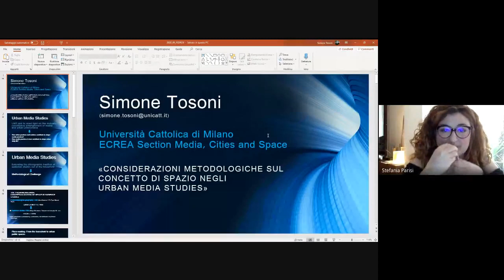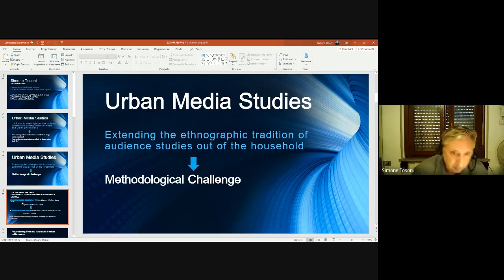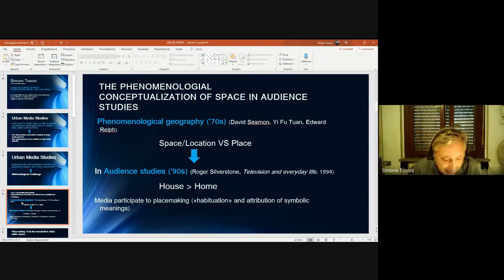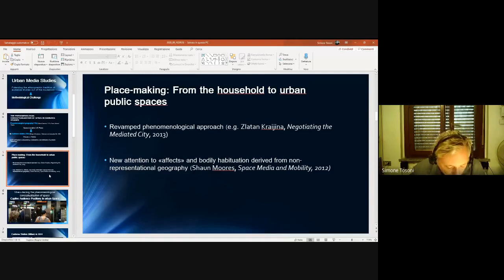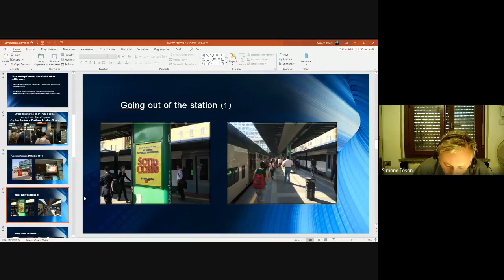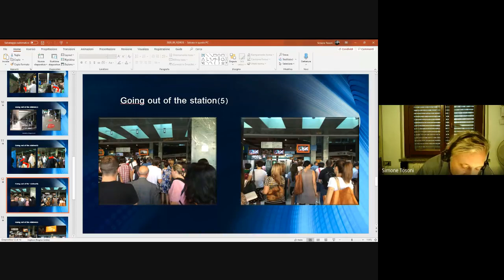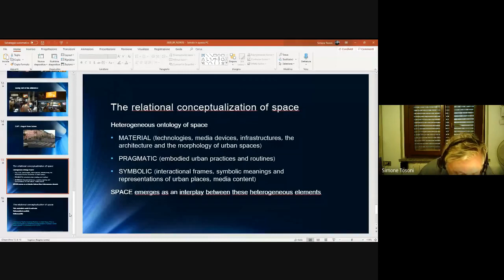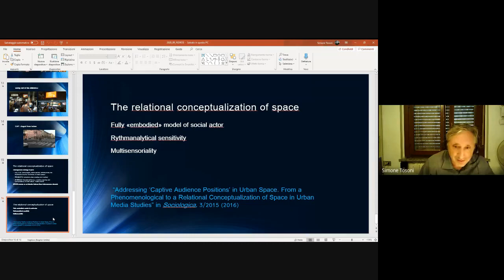Simone Tosoni "Considerazioni metodologiche sul concetto di spazio negli Urban Media Studies"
Convegno "Come cambia il senso del luogo" 25 settembre 2020